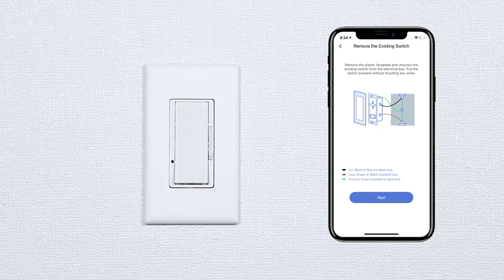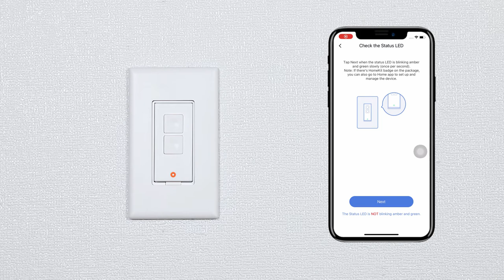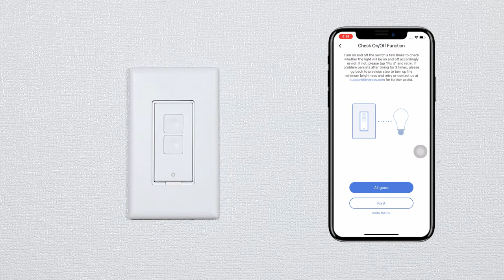Meross MSS565XUS Installation Guide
This video shows you the road map of how to install and configure the meross smart dimmer switch